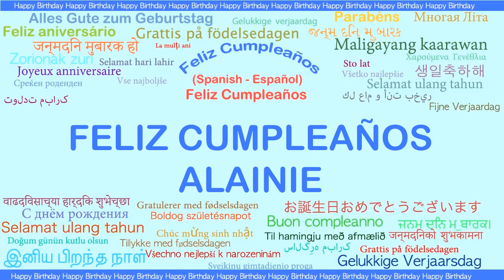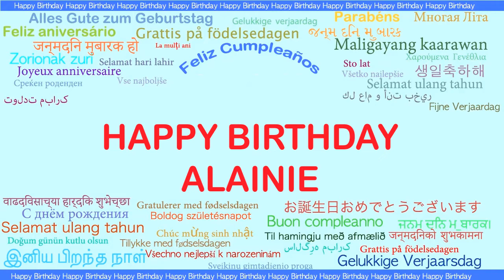Alainie Languages Idiomas - Happy Birthday